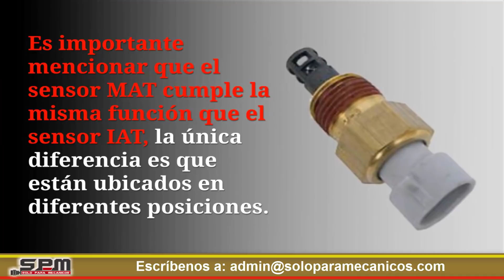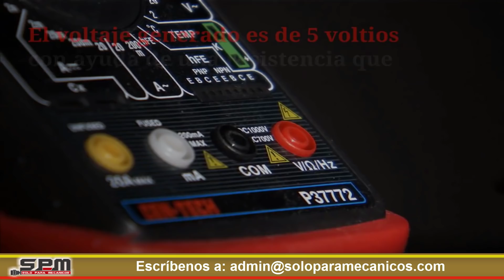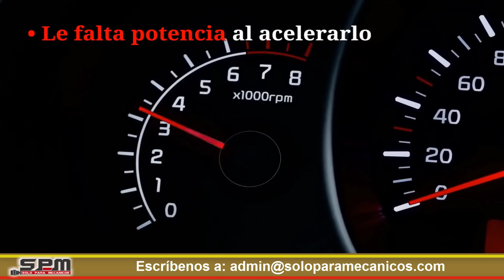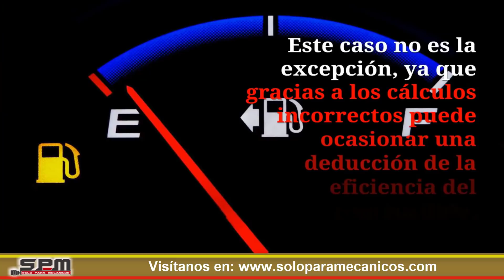Sensor MAT (SENSOR de 👉 TEMPERATURA de AIRE del MÚLTIPLE) 🧠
SENSOR de  TEMPERATURA de  AIRE del MÚLTIPLE ❎